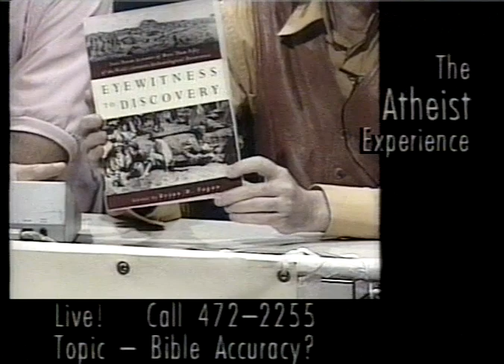David Kent Book Review - Eyewitness To Discovery | The Atheist Experience 036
The Atheist Experience 036 for June 21, 1998 with Ray Blevins, Joe Zamecki and guest Don Rhoades.

NOTES